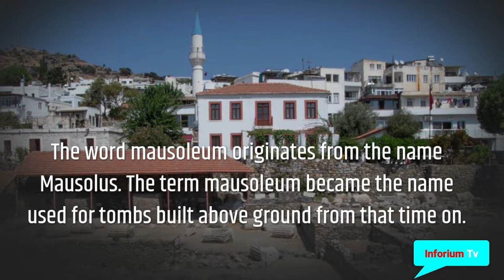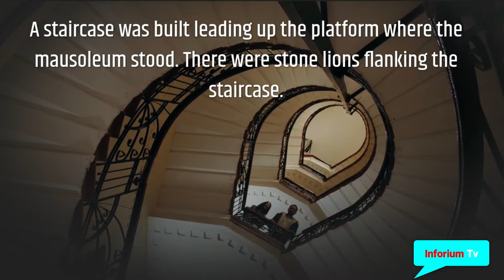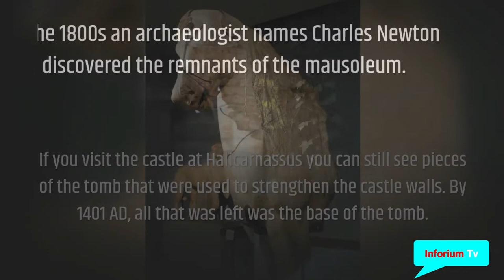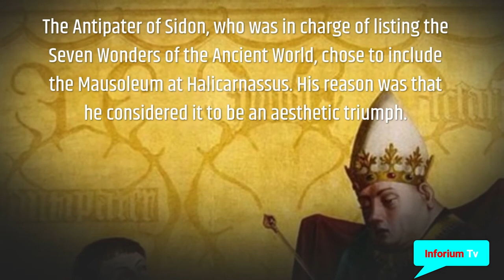The Mausoleum of Halicarnassus: Wonders of the World facts.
The Mausoleum of Halicarnassus was one of the Seven Wonders of the Ancient World. It was a huge tomb built in 350 BC for Mausolus, a Persian satrap in Asia Minor. The tomb was designed by his wife, Artemisia, and was so beautiful that it later became known as one of the Wonders of the World.
The Mausoleum at Halicarnassus was built by Artemisia after her husband Mausolus died.Mausolus and Artemisia had ruled over Halicarnassus and the region surrounding it for 24 years. When Mausolus died in 353 BC, Artemisia was reported to have been so broken-hearted. she hired the most talented artists to create the most magnificent tomb in the world. The finished tomb was 147 feet tall and sat on a hill overlooking Halicarnassus.
The city of Halicarnassus where Mausolus and Artemisia ruled is now known as Bodrum, Turkey. The word mausoleum originates from the name Mausolus. The term mausoleum became the name used for tombs built above ground from that time on. Mausolus' wife Artemisia was also his sister. It was common in those days for rulers to marry their sisters.
Artemisia hired famous Greek artists to build the tomb.  Two Greek architects Pytheos and Satyros designed the shape of the tomb. There were also a variety of artists who contributed various cultural influences to the tomb, including Greek, Lycian and Egyptian. Artemisia died two years after Mausolus, before the tomb was completed. At the top of the tomb there was a sculpture created by Pytheos. The carving depicted Mausolus and Artemisia in a chariot being pulled by four massive horses.
Most of the mausoleum was made of marble. It was surrounded by a courtyard. A staircase was built leading up the platform where the mausoleum stood. There were stone lions flanking the staircase.
There were scenes of Greek and Amazon warriors and their battles in scriptural relief (very similar to the images in coins - slightly raised) on the walls of the mausoleum. Alexander the Great took over the city in 334 BC but the Mausoleum was left untouched. When pirates attacked the city in 58 and 62 BC, the Mausoleum was again left undamaged. In the 13th century, earthquakes toppled the columns of the Mausoleum and the stone chariot was destroyed. In the 13th century crusaders took over the city. They used many parts of the Mausoleum to construct their buildings.
If you visit the castle at Halicarnassus you can still see pieces of the tomb that were used to strengthen the castle walls. By 1401 AD, all that was left was the base of the tomb. In the 1800s an archaeologist names Charles Newton discovered the remnants of the mausoleum. He found the statues of Mausolus and Artemisia and a piece of the wheel of the chariot. They can be seen at the Mausoleum Room in the British Museum.
The mausoleum was raided by crusaders in approximately 1522 and any treasures or the bodies of Mausolus and Artemisia were gone. Some people think that Mausolus and Artemisia were cremated and placed in urns in the Mausoleum at Halicarnassus. Some think they were buried in coffins. There is no proof for either theory. The Antipater of Sidon, who was in charge of listing the Seven Wonders of the Ancient World, chose to include the Mausoleum at Halicarnassus. His reason was that he considered it to be an aesthetic triumph.